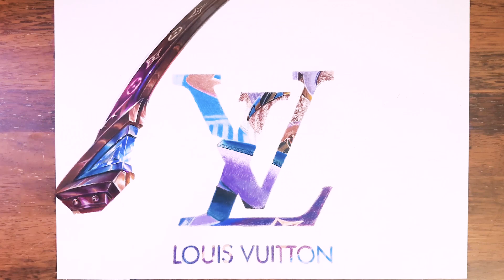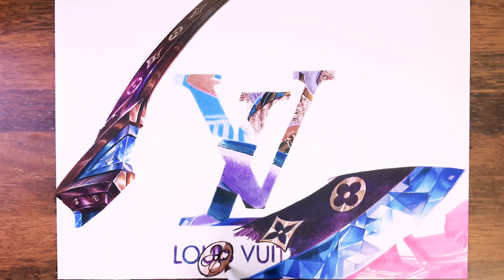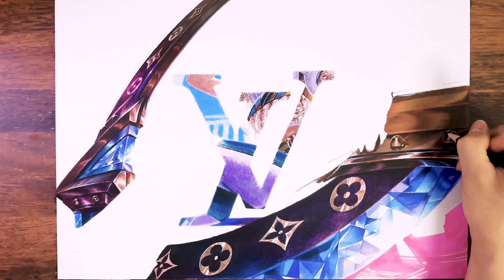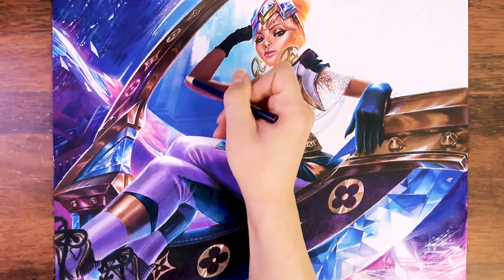Drawing League of Legends new skin Louis Vuitton designed outfits | DCCOR Drawing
Drawing League of Legends (LoL) champions Qiyana
Louis Vuitton Designs Prestige Skins for League of Legends World Championship Finals.

Material used:
Water color [Alpha]
Colored Pencils [Plasma]
Uniposka
Touch maca
Stadler liner

About DCCOR

It is an honor to visit (__a

This is a channel that shows the drawing process using various art tools!

We try to upload as much quality and interesting video as possible.

Your interest and support is a great strength for me @. @